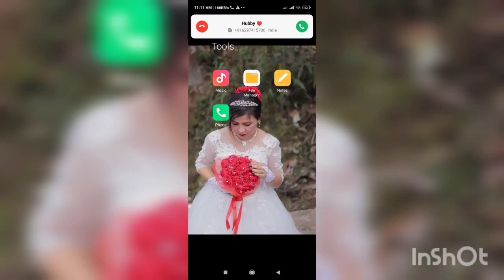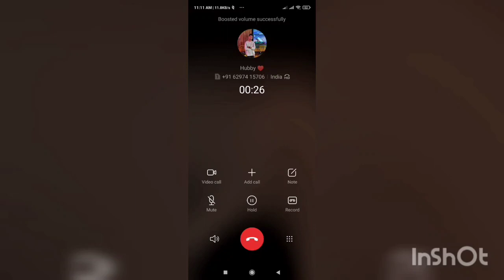10/07/2023 Without plan Birthday celebrate...thank you my entire family member ♥️